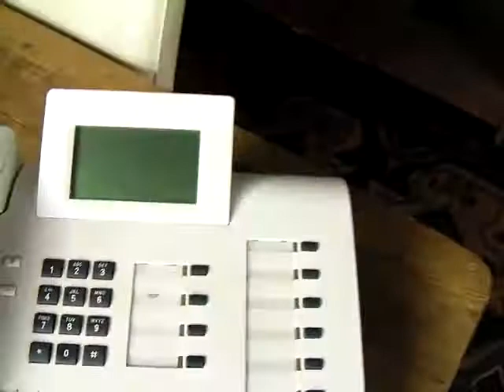hipath default.mp4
How to default and re-initialise a Siemens Hipath telephone system PBX 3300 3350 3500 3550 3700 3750 initialise program